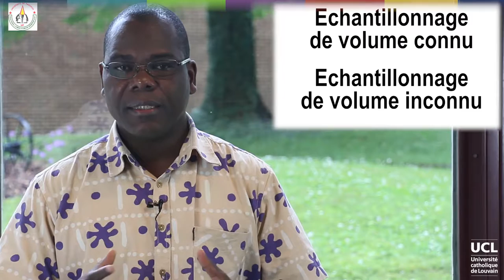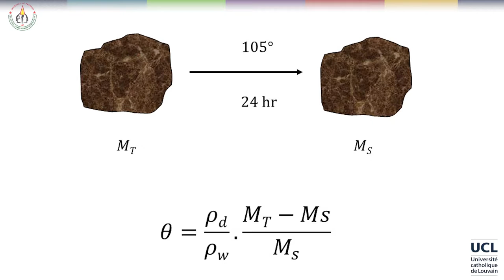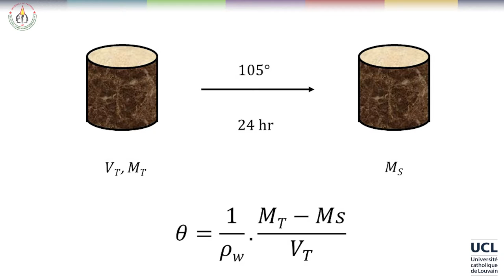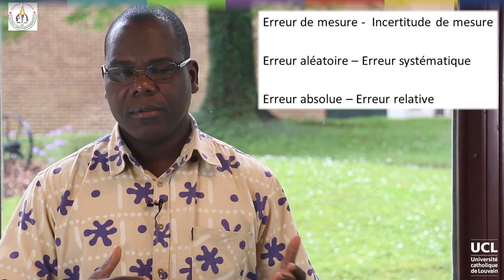15 Humidité gravimétrique/volumique